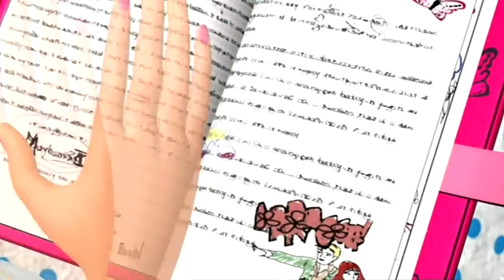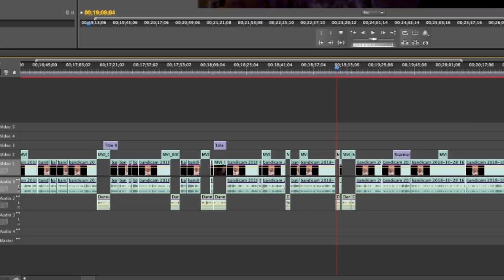Felix Recenserar - Barbie: Dagbok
Det här kan vara den sämsta Barbiefilmen någonsin.

Box 64
281 21 Hässleholm

FÖLJ OSS!